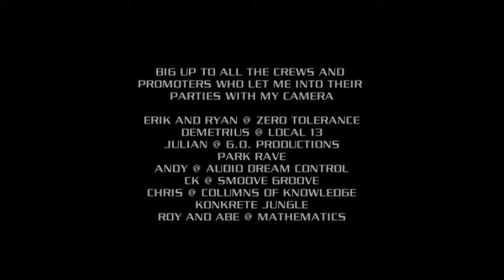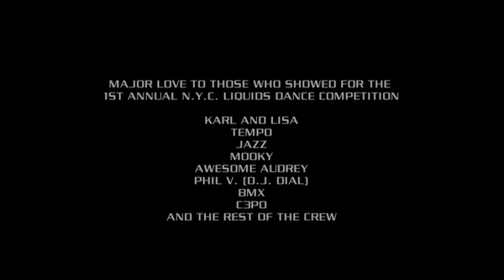Rave Liquids Extended Edit 3 of 3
For those who have asked, here it is. A 1999 short I did that now could be considered archival footage of a special moment in time where the rave scene ruled the east coast land. This is the longer edit that includes appearances by Heather Hunter from Sonic Groove, Erik and Ryan with Zero Tolerance, Stroboscopic from Intergroove Records and DJ clips of Frankie Bones, Adam X and Bad Boy Bill. Plus the never before seen Best of NYC Liquids Dance Competition.
Most of this was shot on Mini DV but there is some Hi 8 and 16mm film scattered throughout. I had many amazing hours shooting these parties while at the same time learning how to dance (check out "The Organizer" in the competition), and meeting some very interesting characters. Hopefully the next generation can watch some of this footage and see how it was done BACK IN THE DAY.